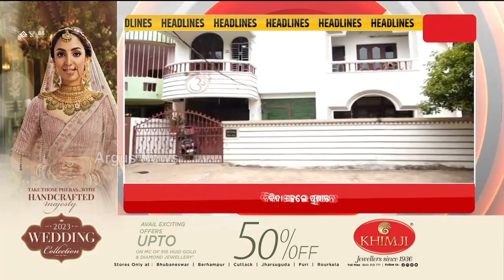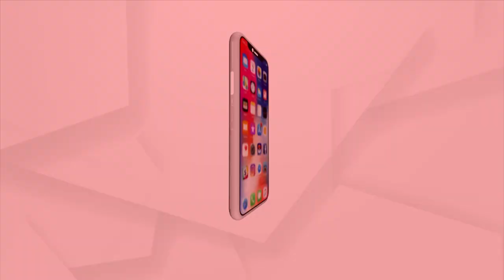Headlines 2 PM | 27 June 2023 | Argus News